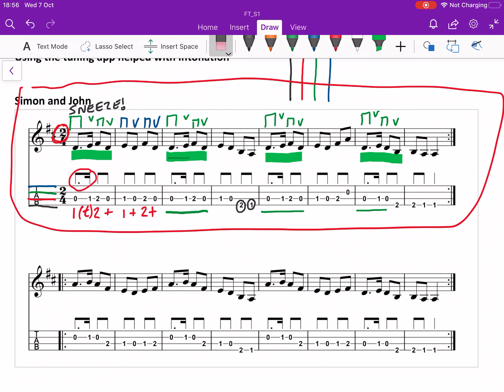Britches full of stitches 2